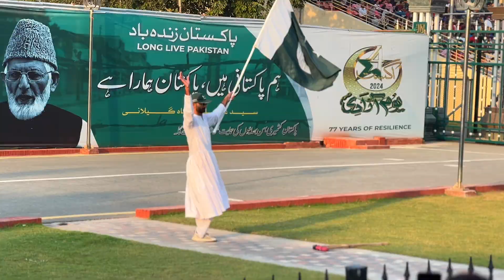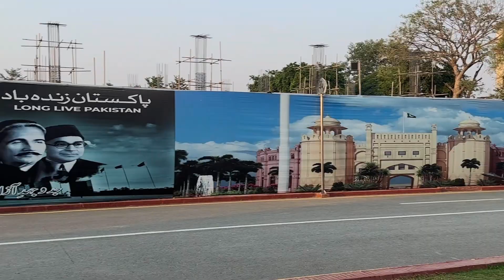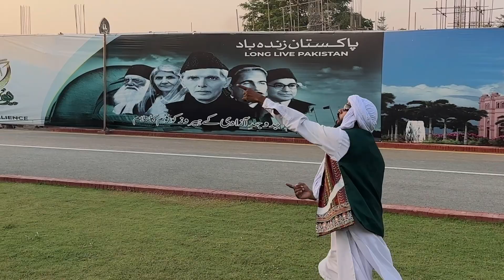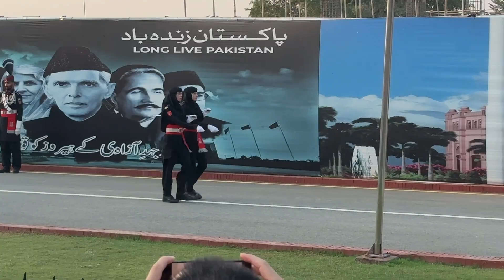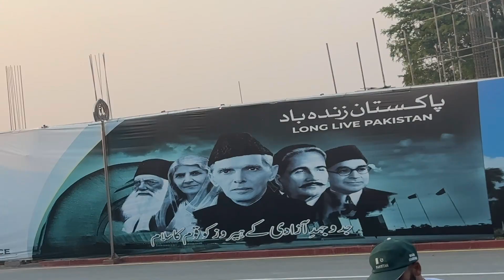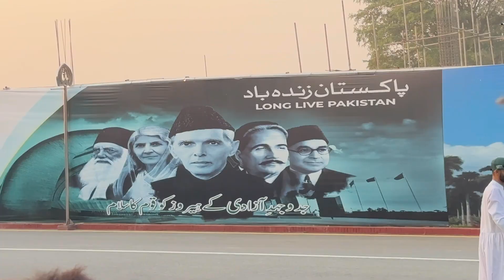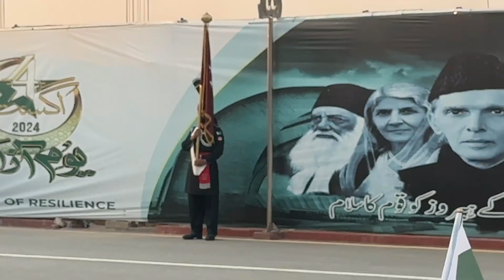Wahga Border Flag Ceremony | Wagha Border Parade | Wagha Border Lahore The Basra Vlogs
attari wagah border beating the retreat ceremony￼beating retreat ceremony live
attari border beating retreat ceremony
ceremony border
beating retreat ceremony at wagah border
ceremony at wagah border
wagah attari border ceremony
attari–wagah border ceremony
border flag ceremony
The Basra Vloga